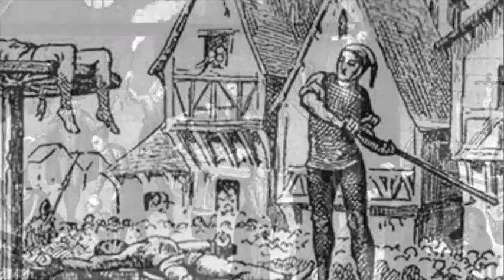تلویزیون ایران فردا - تقویم تاریخ یکشنبه 7 اردیبهشت